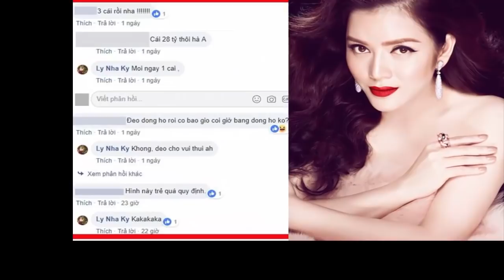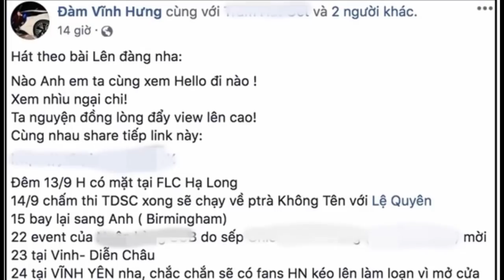Chi hơn 100 tỷ để mua 3 cái đồng hồ, thế mà Lý Nhã Kỳ lại chỉ 'mua đeo cho vui'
Tìm kiếm